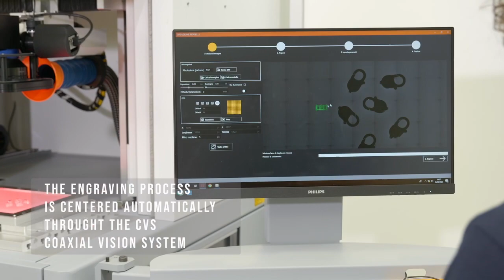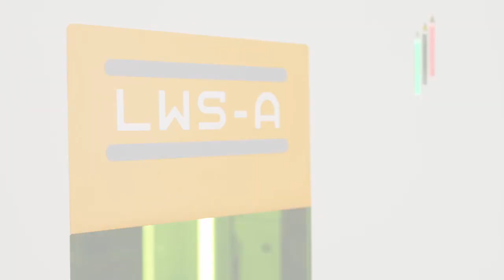Sisma LWS - A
📣 Large moulds to mark?
⭕ Need marking round parts?⭕
Too many shapes to recognize?

Sisma LWS - A your solution!